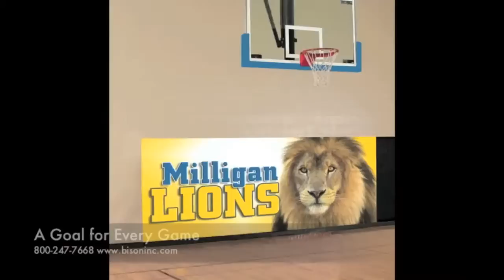Program Of Excellence (St. Anthony): Award Presentation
St. Anthony Village High School is a part of the Inaugural class of the "Interscholastic Program of Excellence." Commissioned by Coach And Athletic Director, this program recognizes high school athletic programs that, through the efforts of their coaches and administrators, set the standard for integrity, sportsmanship and a positive overall experience for student-athletes.

See the Award Presentation Ceremony St. Anthony Village High School (Minneapolis, Minnesota) held in honor of winning the award. Award presentation by Coach And Athletic Director's Associate Editor Kevin Hoffman.